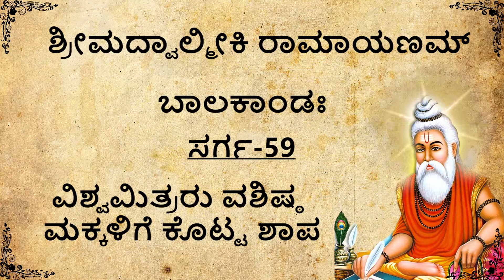58-59 Balakanda ಶ್ರೀ ಮದ್ವಾಲ್ಮೀಕಿ ರಾಮಾಯಣಮ್ | Ramayana AS IT IS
Title  :  Ramayana
Discourse  : Shreehari iyengar

Give any Suggestion and ask your any question in comment section.